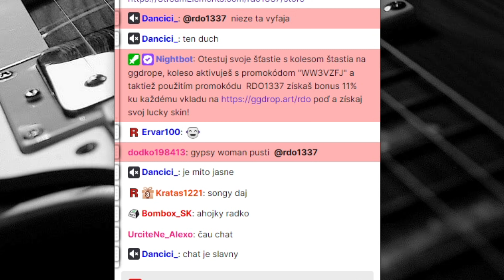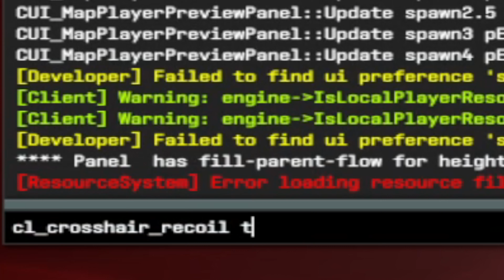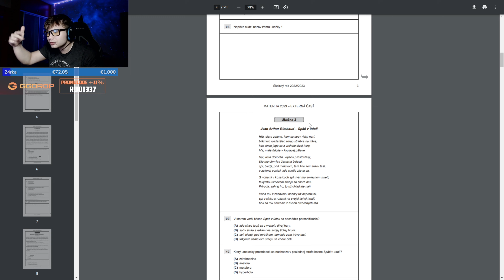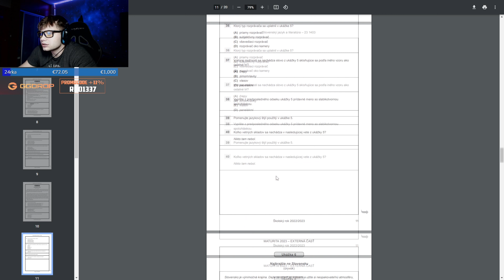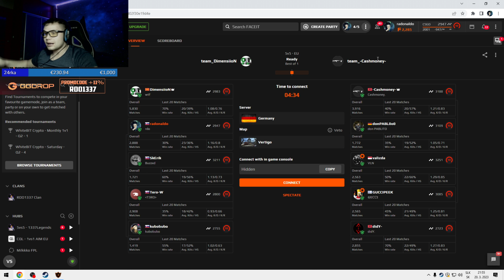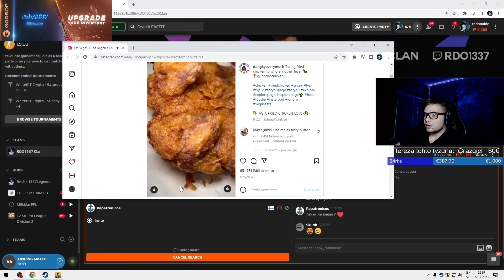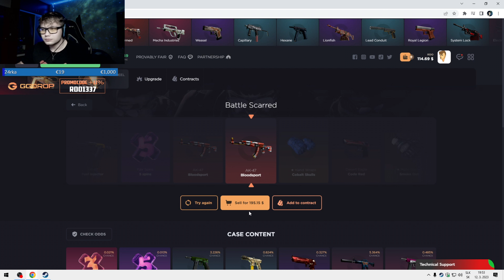MAREC 2023 HIGHLIGHTS | rdo1337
Marec sa pomaly končí a to znamená že je tu highlight. Zo 127 klipov (aspoň myslím že toľko ich bolo) som určite použil 100 preto má tento highlight cez 20 minút a väčšina klipov je z CSka. Chcel som sa zamerať najmä na CS2 keďže Rado hral beta verziu a našli sa nejaké klipy z mm hier. Potom tu máme nejakú RL a pár klipov aj z Kingdom come Deliverance.